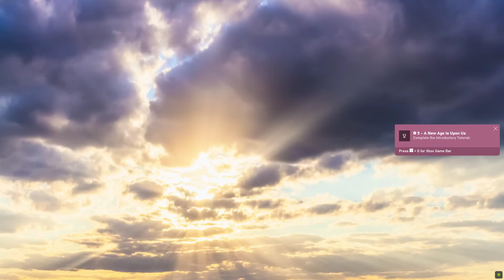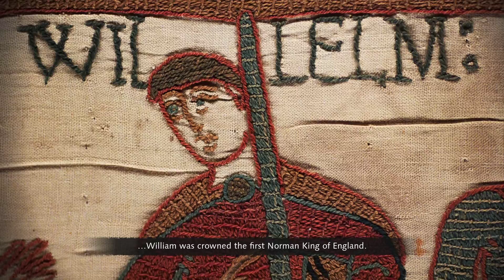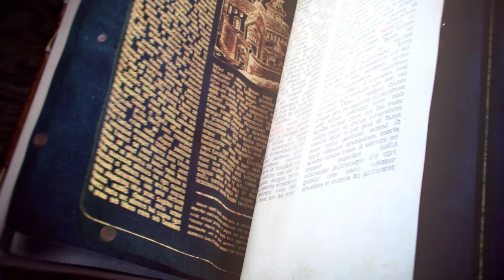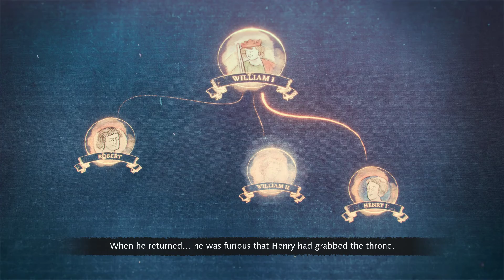Age of Empires IV, William The Conqueror, Part 1 (No Commentary)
I loooove history, and British history is my fav. This is also the best game ever!